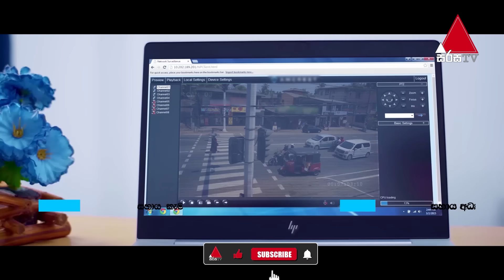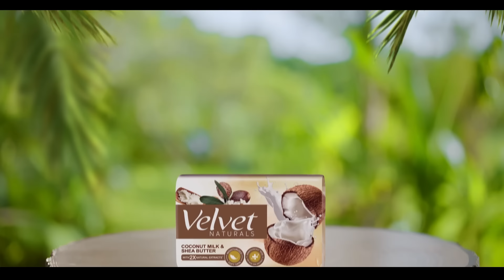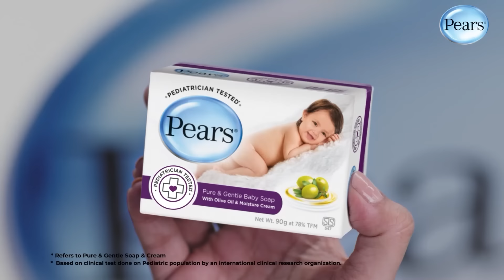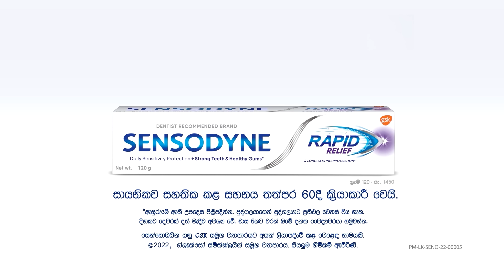Kiya Denna Adare Tharam (කියා දෙන්න ආදරේ තරම්) | Episode 720 | 18th March 2024 | Sirasa TV